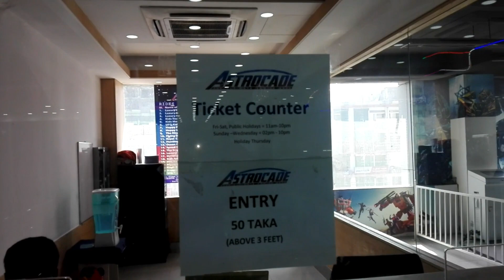Astrocade Gaming zone mirpur-1| astrocade the ultimate gaming zone mirpur 1|এস্ট্রোক্যাড গেমিং জোন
Click to see more about open & closing time schedule, Address, Ride ticket prices and Rides packages. please subscribe to my channel  Like & Share this video because Your one click adds a lot of inspiration to giving me something new.

TIME SCHEDULE:
Sun-Thu: 02:00PM to 10:00PM
Fri, Sat & Public Holiday:
11:00AM to 10:00PM,

Address: Mirpur Newmarket, VTCB Tower(3rd floor) Mirpur-1 Dhaka 1216

Rides & Price List Price:

1. Dunk King Basketball 100/=
2. MANX TT CAR 100/=
3. MANX TT Moto 100/=
4. Kids Train 100/=
5. Kids Moto 100/=
6. Kids UFO 100/=
7. Foot Ninja 100/=
8. Big Happy Train 100/=
9. The King of Hammer 100/=
10. Flying Dragon 100/=
11. Royal Carriage 100/=
12. Hunting Hero 100/=
13. Ocean Carousel 100/=
14. Furious Sports Car 100/=
15. Star Air Hockey 100/=
 (Ticket prices are subject to change)
16. Robo Bot 200/=
17. Drifting Car 200/=
18. Kids Adventure World 200/=
19. HTC VIVE VR 200/=
20. Motorbike VR 200/=
21. Eagle Flight VR 200/=
22. Balance Cart 200/=
23. SPA Relax Chair 200/=

Rides Packages:

Rides Packages:(A)
Kiddi Fun Pack (Age 5-8 Years) Tk.450
1. Kids Train
2. Kids Moto
3. Foot Ninja
4. Ocean Carousel
5. Kids Adventure World 1 Hour

Rides Packages:(B)

Kiddi Super Fun Pack (Age 8-12 Years) Tk.600
1. Happy Big Train
2. Kids UFO
3. Flying Dragon
4. Star Air Hockey
5. Motorbike VR
6. Drifting Car

Young Star Buddy pack (Age 12-18 Years) Tk.550
1. MANX TT Moto
2. The Hunting Hero
3. Dunk King Basket Ball
4. The King of Hammer
5. Furious Sports Car
6. Eagle Flight VR

Rides Packages:(D)

Relax Pack (Age 35-50 Years) Tk. 500
1. Balance Cart
2. Robo Bot
3. Dunk King Basket Ball
4. SPA Relax Chair

Rides Packages:(E)

Hyper Pack (Age 18-40 Years) Tk.700
1. The Hunting Hero
2. MANX TT Car
3. Star Air Hockey
4. Robo Bot
5. Balance Cart
6. HTC Vive VR

Rides Packages:(F)

Hyper Bombing Pack Tk. 1000
1. MANX TT Car
2. MANZ TT Moto
3. The Hunting Hero
4. The King of Hammer
5. Drifting Car
6. Furious Car
7. Motor Bike VR
8. Eagle Flight VR
9. HTC Vive VR

Other packages are also included...
(A) Special School Pack Junior Pack (Age 4-10 Years) 15,000

Enjoy All Rides for 2 Hours
Enjoy All Rides for 2 Hours Entry Absolutely Free
Entry Absolutely Free
Booking Advance with 50% Payment
Group: 15-20 Persons
Time: 2:00 PM to 4:00 PM Every Day, Except Public Holiday

(B) Senior Pack (Age 10-20 Years) Tk. 20,000

Entry Absolutely Free
Group: 20-25 Persons Time: 2:00 PM to 4:00 PM
Every Day, Except Public Holiday